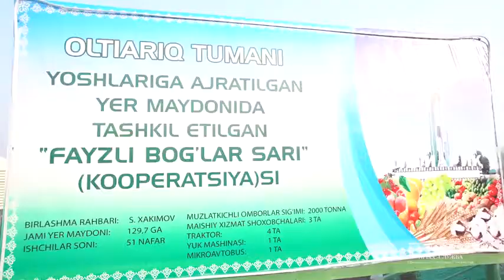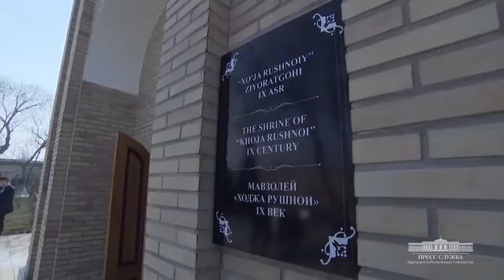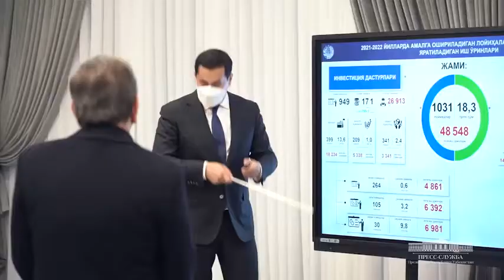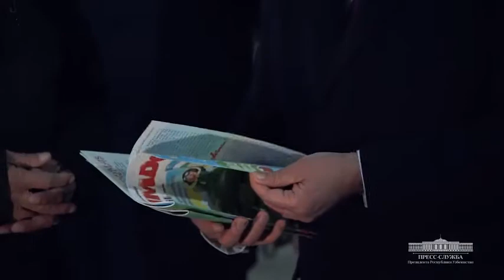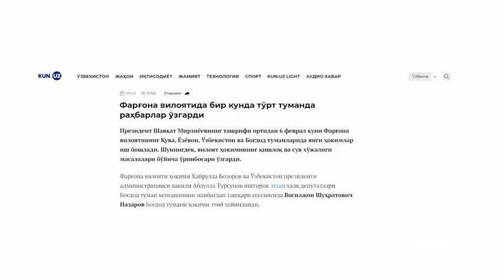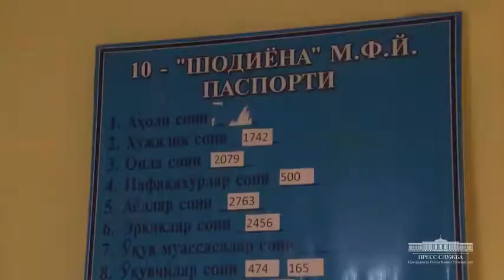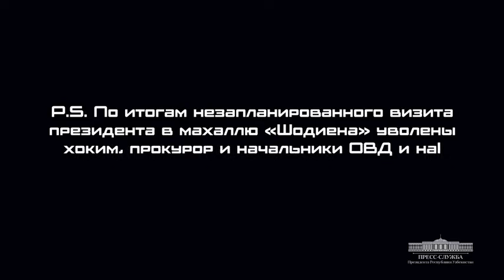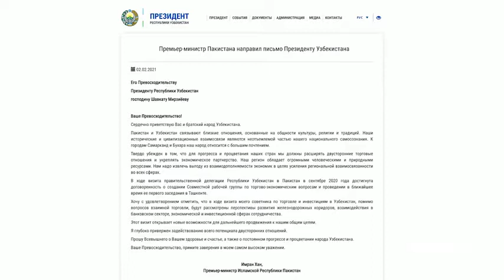Очередной выпуск передачи “Особый ракурс” о деятельности Президента Узбекистана за прошедшую неделю